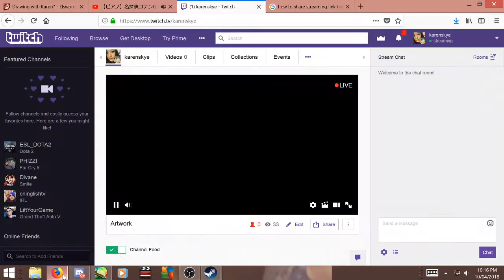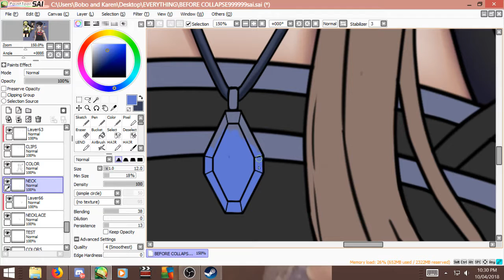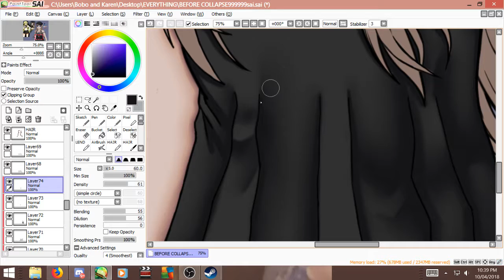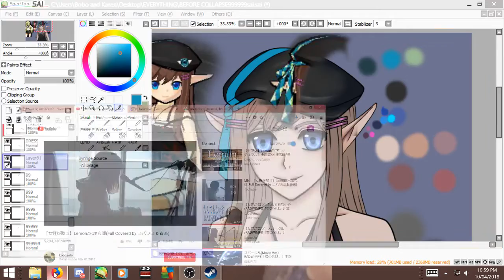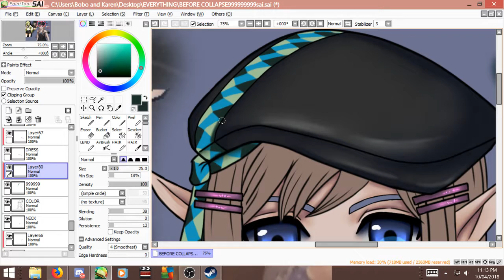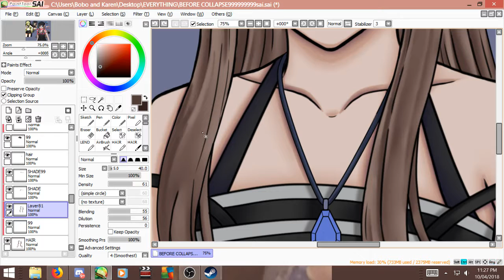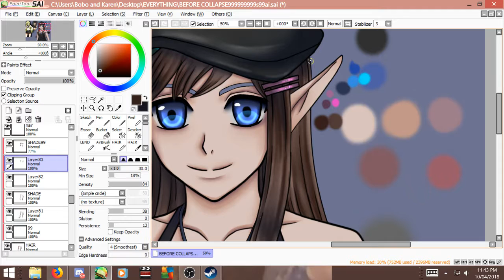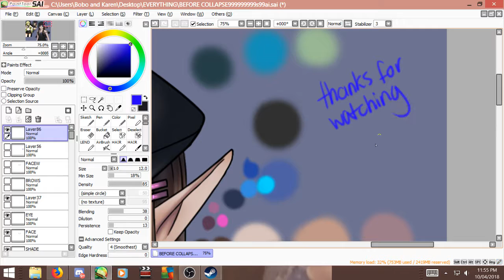Elsword Rena Artwork Progress 4